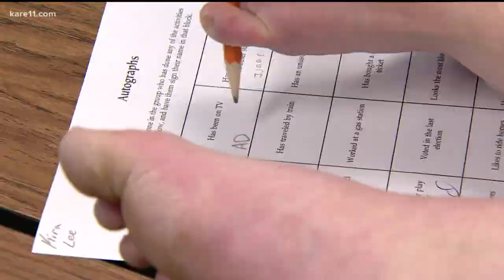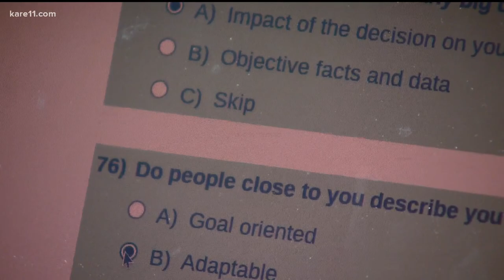By age 5, Lexi Dietz had learned to write & eat with her feet. Now, she's preparing for college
KARE 11's Boyd Huppert checks back in with the Montevideo teen unable to use her hands since birth.